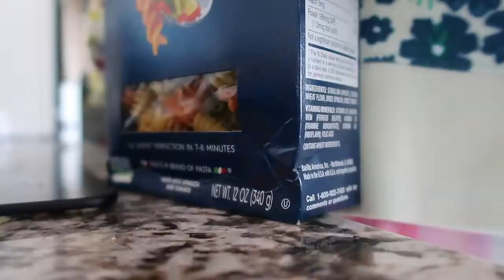Weekend Vlog | Plant Haul, Dinner Recipe, Mothers Day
Leave your PRAYER REQUESTS down below!

Write to Us!! (Letters Only)
Mead, WA 99021

Send us Something! (Packages Only)
11616 N Market St. #1074​
Mead, WA 99021

Aidan: @aidan.emerick